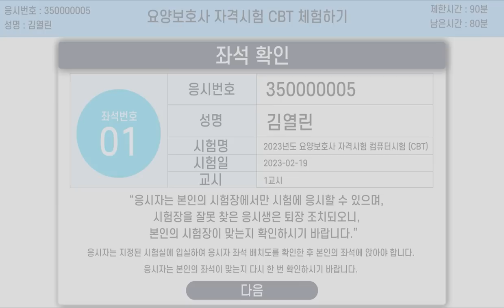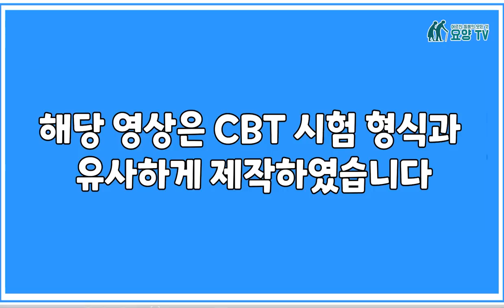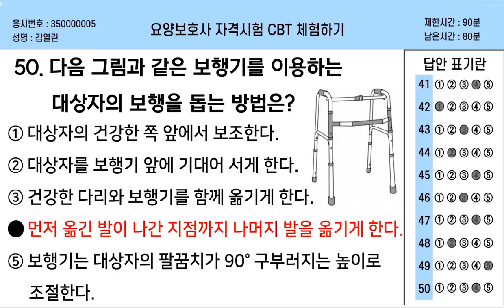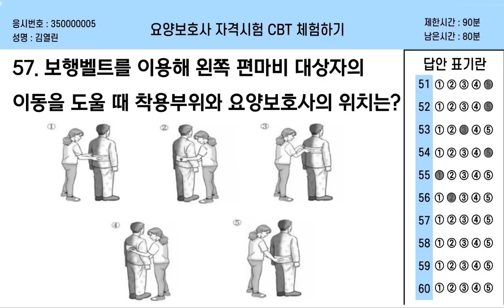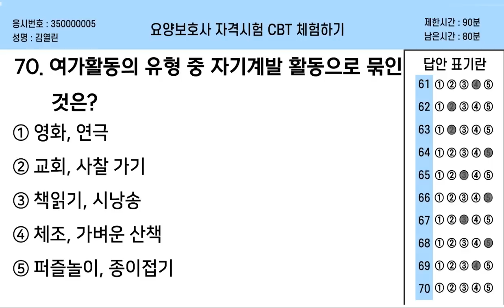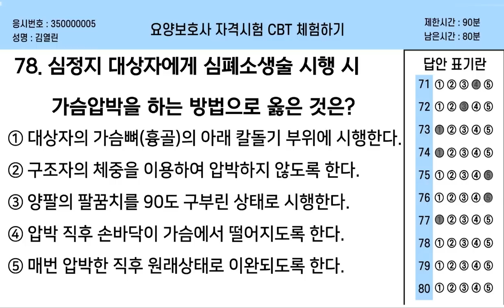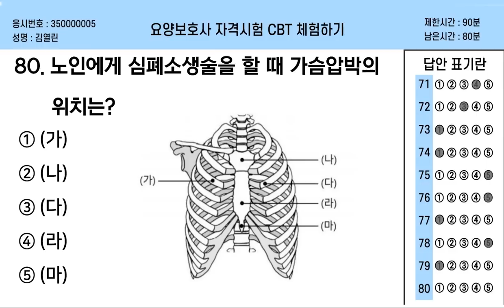[요양보호사 시험대비] CBT 시험 예상 모의고사 1회 예행연습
열린복지 장희연 강사님의 요양보호사 시험대비 CBT 시험 예상 모의고사 1회 예행연습영상입니다.
문제와 답만 나오는 영상입니다. 본 시험 처럼 시간재서 풀어보시길 바랍니다

다양한 실버·간병용품 ex) 기저귀, 방수앞치마, 방수시트 등 구경하고 싶으신분들은 놀러오세요~